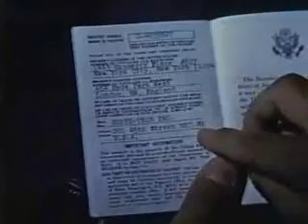Robert Dunlap 60 demo 768K